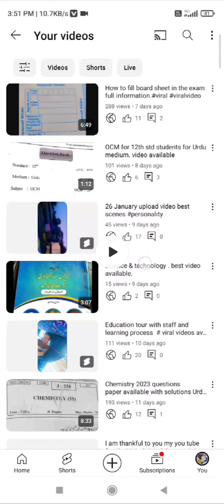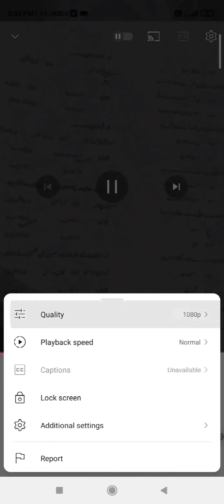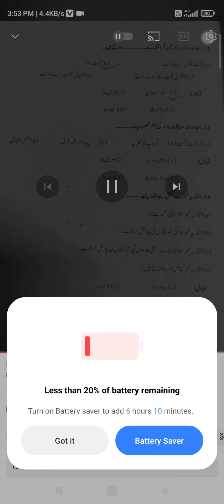How to increase video quality .#